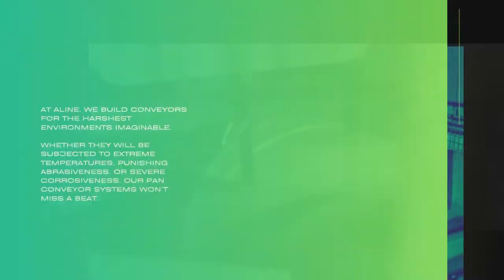Pan Conveyors | Built to Withstand the Most Extreme Industrial Conditions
Pan conveyors from ALINE CONVEYORS are suited especially for the most extreme industrial conditions of any plant. Our bulk material handling capabilities evolved in part from a long history of proprietary designs and engineering advances. ALINE pan conveyors are heavy duty, reliably built, and tested and retested to ensure that you receive the best piece of equipment for your installation. Follow-up is also provided by ALINE-trained service technicians. From individualized design all the way through to custom installations and maintenance, ALINE will work to deliver you well-built, custom-designed pan conveyors to fulfill your individual requirements.